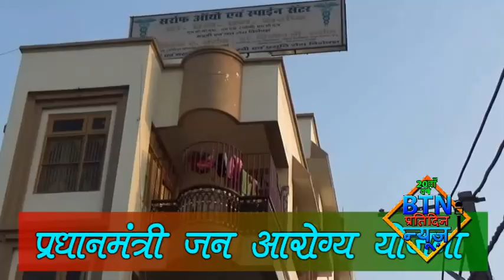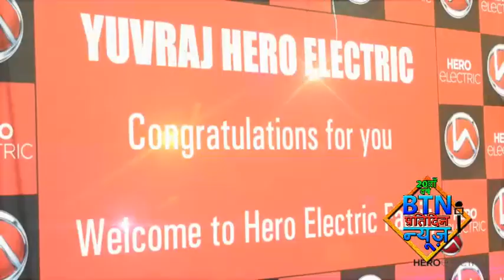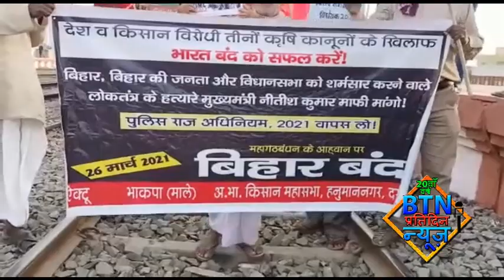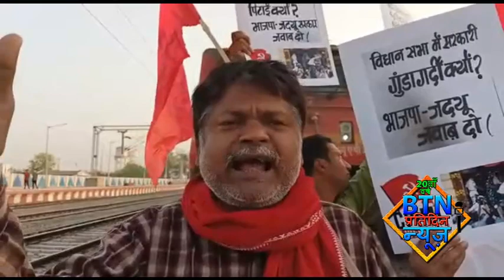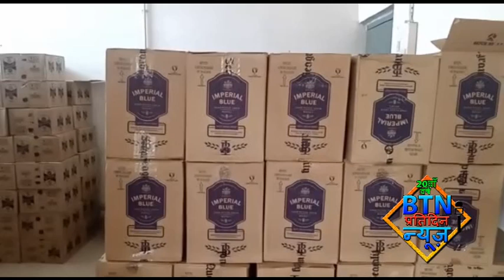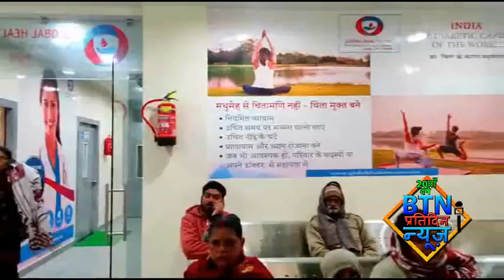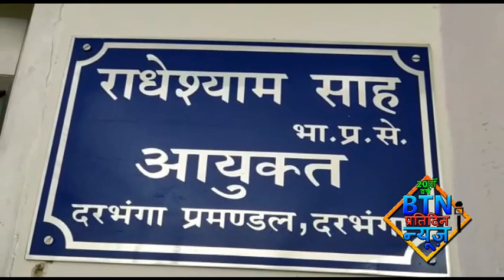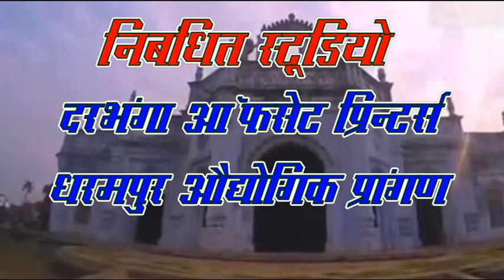btnnewsdarbhanga 26 March 2021